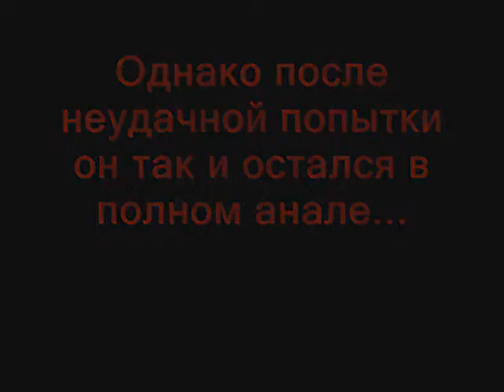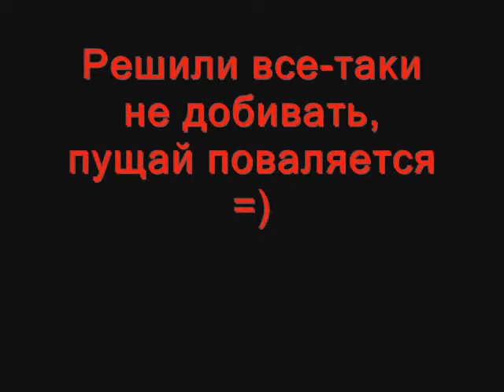Взрыв Шилялиса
Попытка перевести Шилялис на цифровое вещание закончилась трагично, чего собственно и ожидалось...